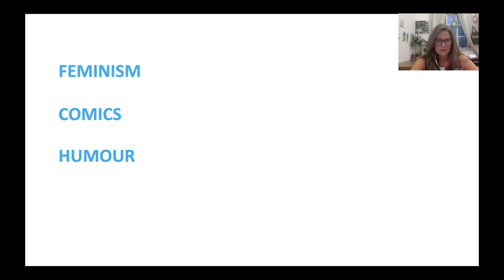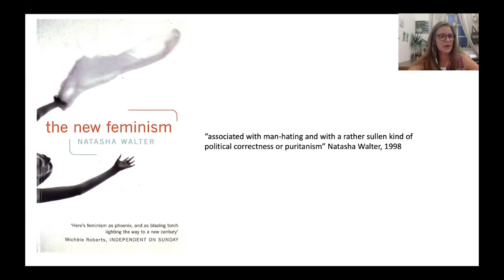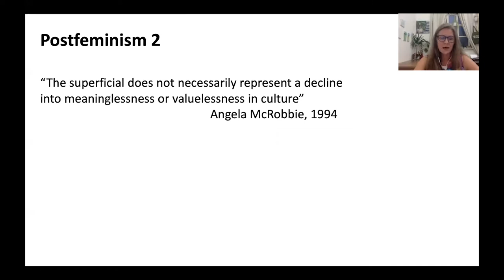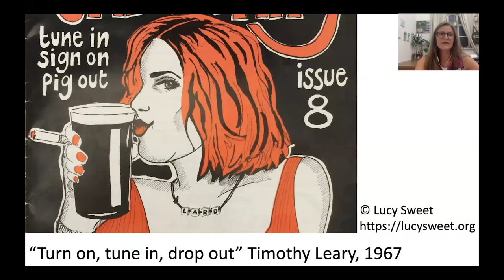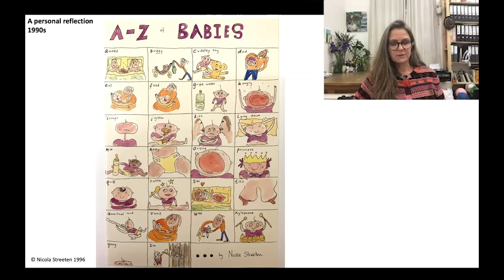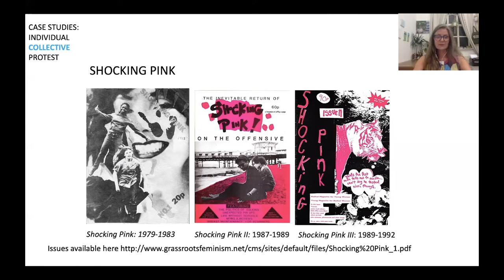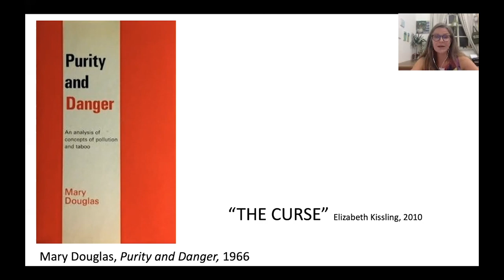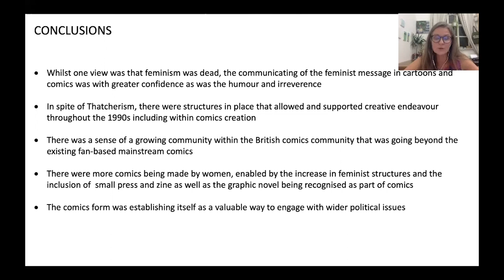Dr Nicola 2020 Talk 4: Feminism, Comics & Humour UK: The 1990s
In this fourth talk in the series, I focus on the 1990s.
Following the characteristic self-deprecation of the 1980s, a younger generation of women were emerging to question assumptions of Second Wave feminism. They were also injecting a newer, brasher form of humour which is reflected in the cartoons. The signature was celebratory which I interpret as carnivalesque. I look at where such works were appearing and how they were being produced. I offer my interpretations in this illustrated presentation which was recorded live on Zoom 20/08/2020

The series is based on my book: UK Feminist Cartoons and Comics UK: A Critical Survey. (2020, Palgrave McMillan)
 This initiative is gratefully supported by an Arts Council England Emergency Response grant for individuals.

Below is a list of creators, names and organisations mentioned in my talk, with links where possible

Judith Butler, Bodies that Matter: On the Discursive Limits of Sex, 1993
Kathleen Rowe, The Unruly Woman: Gender and the Genres of Laughter, 1995
Mary Douglas, Purity and Danger, 1966
Natasha Walter, The New Feminism, 1998
Naomi Wolf, The Beauty Myth, 1990